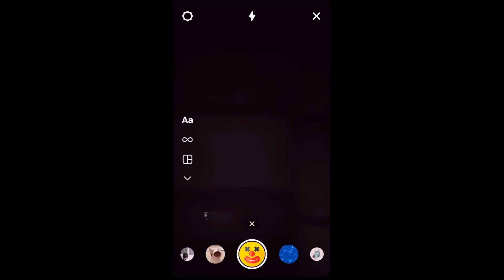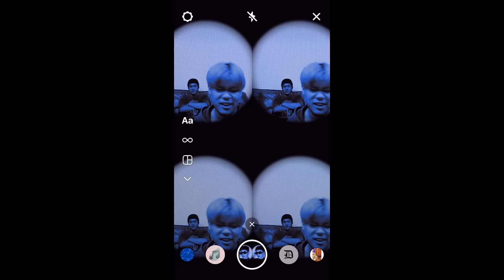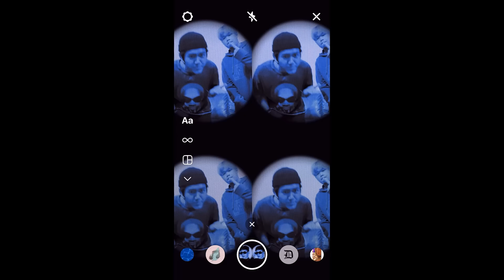MASKETEER - WHISKY FT. 2T FLOW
Artist : MASKETEER x 2T FLOW
Lyrics : MASKETEER x 2T FLOW
Edited : 2T FLOW
Mixed & Mastered : HANXPOND